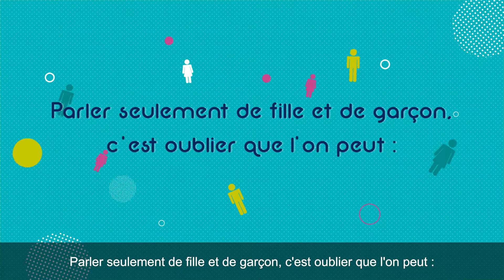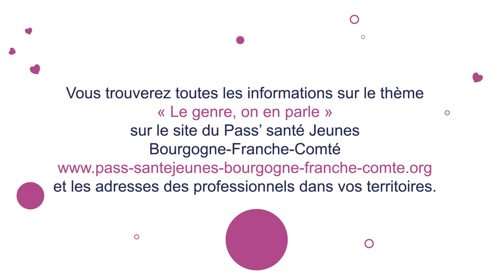Le genre, on en parle !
Le genre c’est quoi ? Qu’est-ce que ça veut dire ?
A qui s’adresser si on se pose des questions, si on a besoin d’être écouté ?